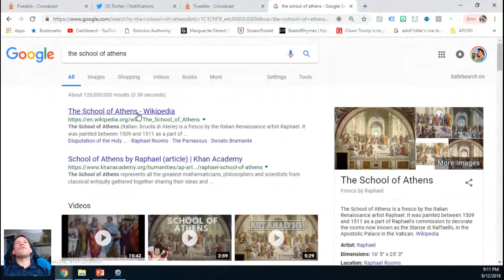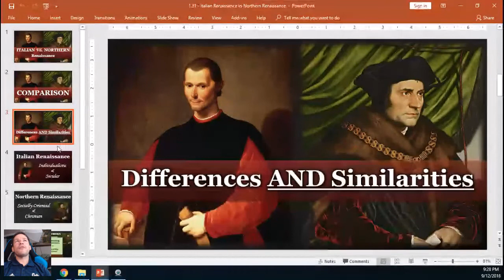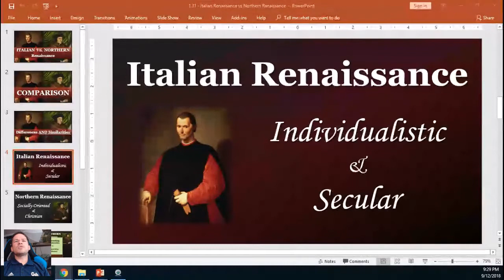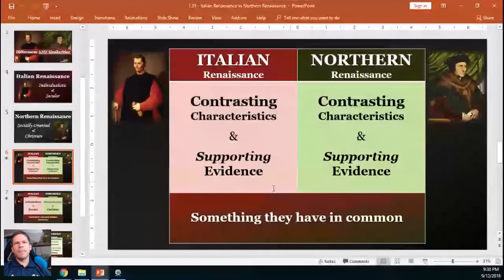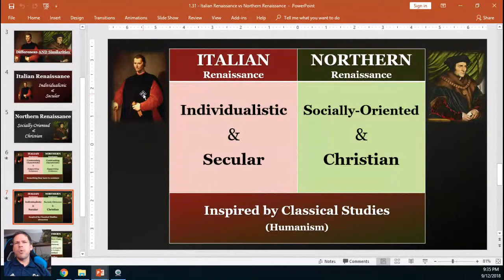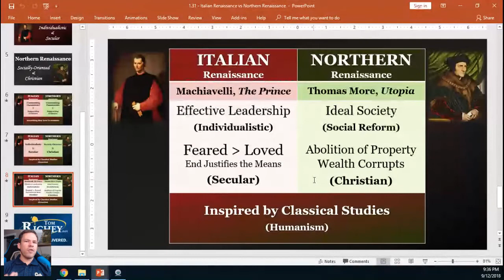AP Euro - The Renaissance (Humanism)